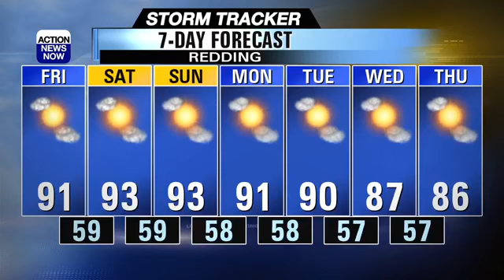Mild & hazy weather is ahead for your weekend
Mild heat and hazy skies are on the way through your weekend